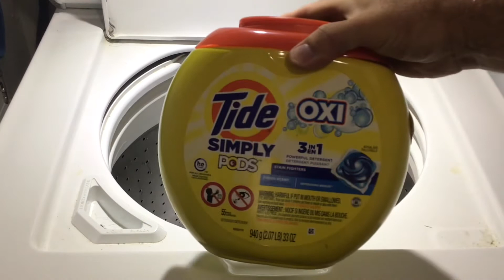Hand wash cycle